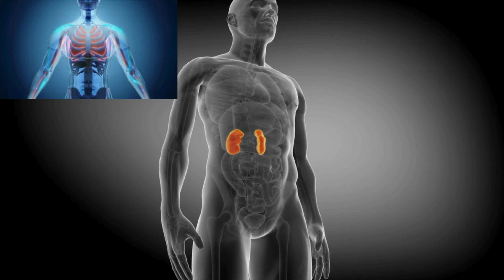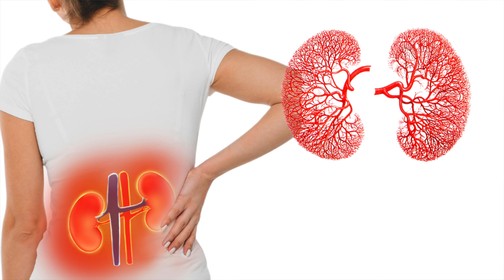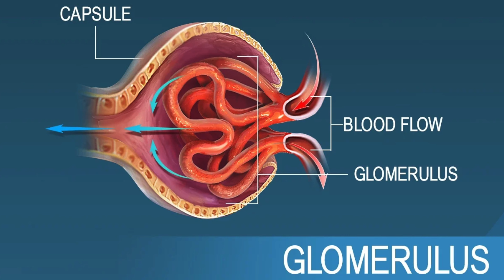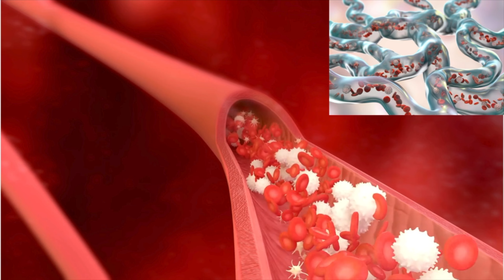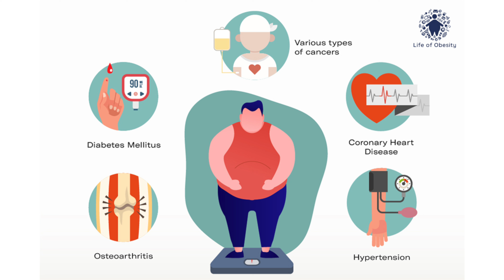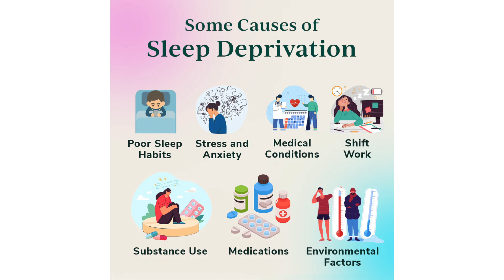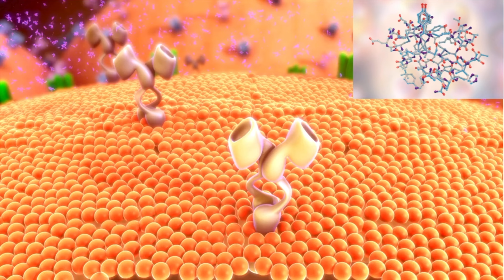How to PROTECT Kidneys from PERMANENT DAMAGE | KidneyBlogs.com | Episode 179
Many things in our daily life continuously damage our kidneys. Carried away by our daily toils, we ignore these common things, but they ignore us not.

This video describes the five most dangerous things that can ruin your kidney health by the day.

Chapters

00:00 - Introduction
01:12 - High Blood Pressure
03:30 - High Blood Sugar
05:39 - High Uric Acid
07:25 - Obesity
09:45 - Unhealthy Behavior
14:10 - Summary

✅  About Kidneyblogs by Dr. Awais Zaka, MD.

I am a nephrologist and kidney doctor who believes that the best tool to reduce the burden of kidney disease globally is not medication, lab tests, or even genetics research. Instead, knowledge of kidney disease can best protect our kidneys.

This channel is part of the kidney disease awareness project I have worked on for years. It started with long conversations with kidney patients in the office and hospital. During these conversations, I was perplexed to see patients’ lack of knowledge about their kidney disease.

To fill this gap, I developed a blog for kidney disease patients, “Kidneyblogs.com,” where patients could find the correct information—and access a nephrologist for kidney-related questions. But then, I realised that not all Urdu- and Hindi-speaking patients could read English, and many preferred listening. This revelation led to the formation of the YouTube channel you will explore.